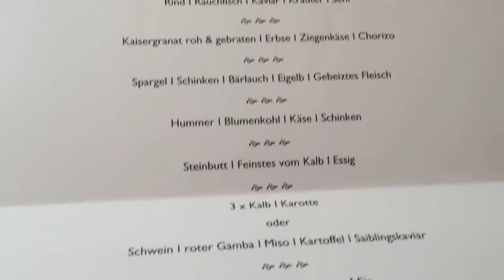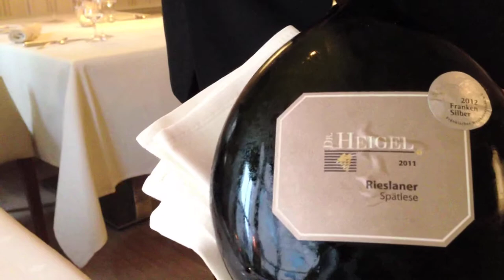Gourmetrestaurant Esszimmer - Goldene Traube Coburg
Im Gourmetrestaurant Esszimmer in der Goldenen Traube in Coburg/Franken kocht Küchenchef Stefan Beiter. Mit einem Michelin-Stern zaubert er wunderbare Speisen auf den Tisch. Matthias J. Lange von redaktion42 hat es im Mai 2013 getestet.